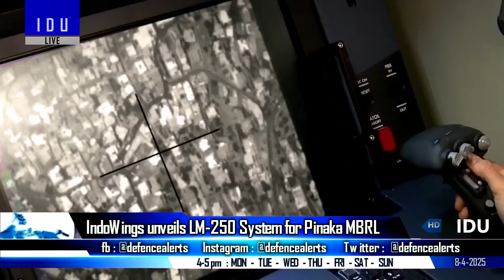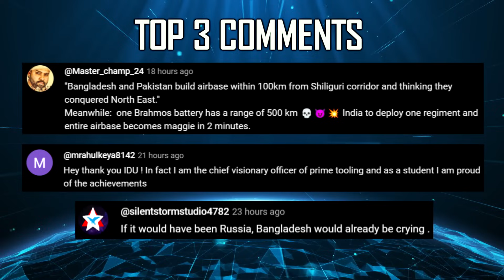Indian Defence Updates : DRDO's 145 Kn Engine,1 MW Laser Weapon,Bangladeshi Drone Inside Tripura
🔴 FAST HEADLINES :
1. Bangladeshi drone found inside Indian territory in Tripura
2. Precision delivery of payloads via in-house developed FPV drones by Eastern Command
3. India to establish a new naval base for nuclear submarines in coastal Andhra Pradesh by 2026
4. MoD signs 2385 crore contract with BEL for EW Suites & Aircraft Modification Kits for IAF's Mi-17 V5
5. India Doesn't Want To Be Part of SQUAD
6. CSL held steel cutting of tugs under the Green Tug Transition Program
7. Solar Defence unveils Tandav and Bhoomastra
8. China's silent research vessel Dong Fang Hong 3 concludes Survey of Ninety East Ridge
9. Indian Navy undertakes passex with New Zealand Navy in Gulf of Aden

🔴 DETAILED HEADLINES :
10. GTRE confirms scalable 110 KN Engine for AMCA , Eyes 145 Kn Upgrade for Future 6th Gen Fighter
11. DRDO's 300 KW Surya Directed Energy Weapon Ready by 2027 : MW Class Laser Weapon Next
12. Noida Based IndoWings unveils LM-250 for Pinaka MBRL Integration